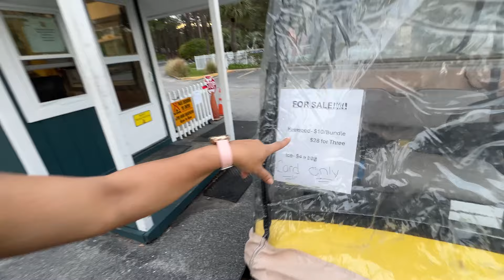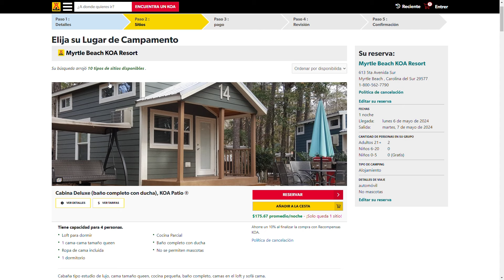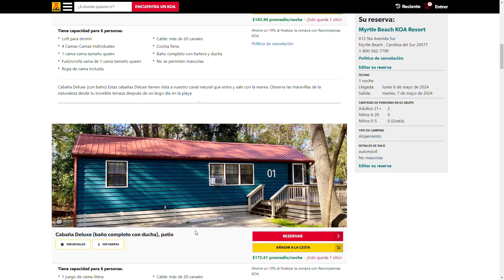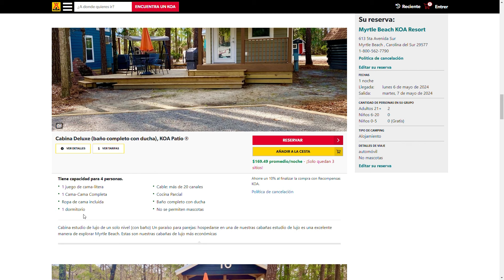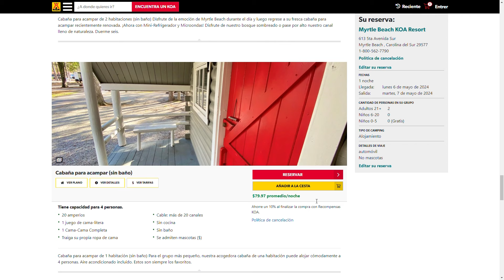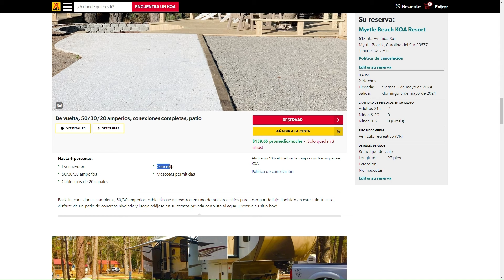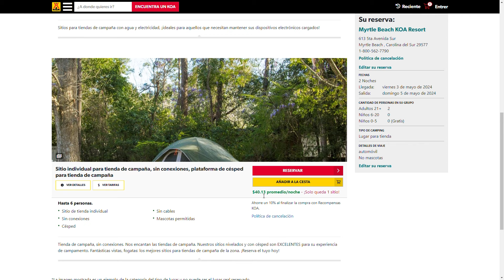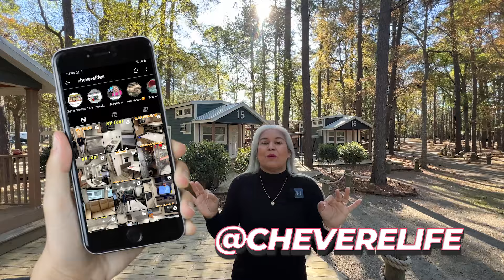¿Rentar una Mini Casa vale la pena en USA?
rentamos una Tiny House en un resort de RV, te contamos todo.
Direccion
Myrtle Beach KOA Resort
613 5th Ave S, Myrtle Beach, SC 29577